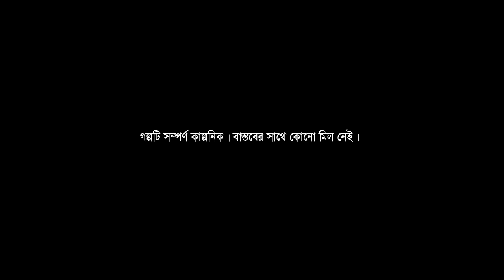Nishi Raater Daak - Bhuter Cartoon | Bengali Horror Story | Bhuter Golpo | PAS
Story : Suman Bhattacharya
          Animation : Amit Mondal
                                Atanu Bhattacharya
                              Subhajit Das
Voice Artist : Rimi Bhattacharya
                         Suman Bhattacharya
                       Song Play : Chandan Kahar
Sound Design : Atanu Bhattacharya
Background Art : Bibhuti biswas
Presentation : Pinjira Animation Studio ( PAS )